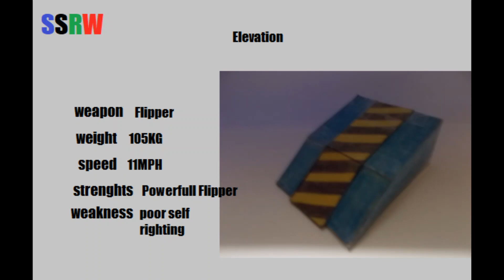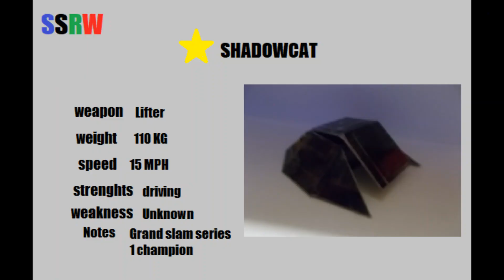SSRW Series 1 Heat A Competitors